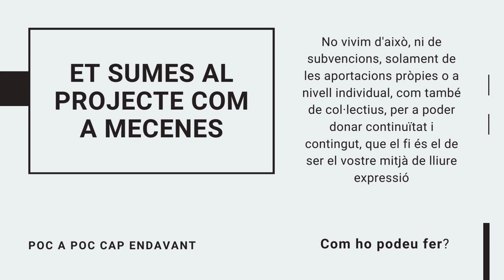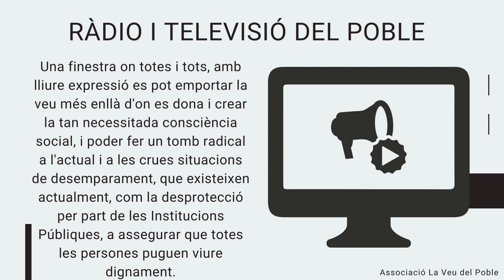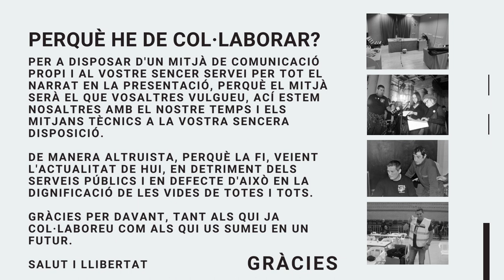ASSOCIACIÓ LA VEU DEL POBLE Et sumes al projecte com a Mecenes?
Et sumes al projecte com a Mecenes?

Per davant de tot moltísimes gràcies a totes i tots, salut i llibertat.✊🏿🔻👣📡📻📺🎙️💪🏿💜🏳️‍🌈🏳️‍⚧️